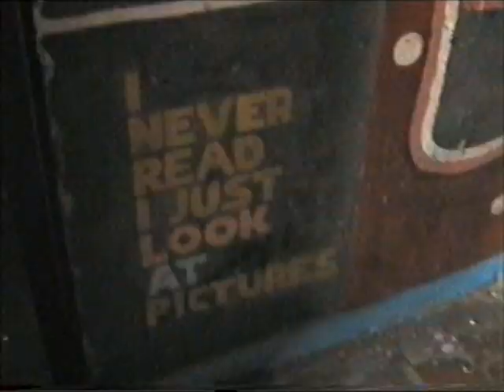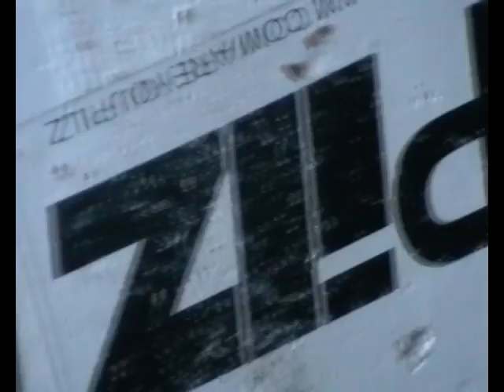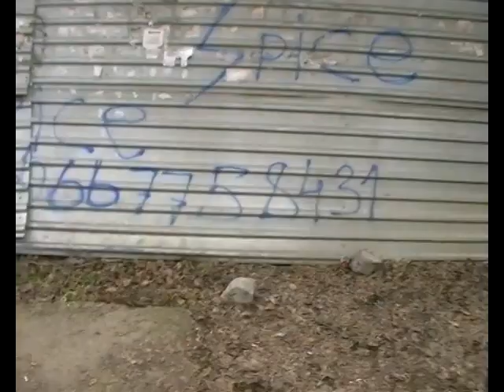Brutal Pony Riders Pilz (Palms Chrome Edition)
The palm's parts of Pilz

Directed by Vlad Kumurzhi (The tophead of Pilz)
Thanks to: Sid, Loh, BrutalPonyRiders, AmazingFlavor, Viceland..